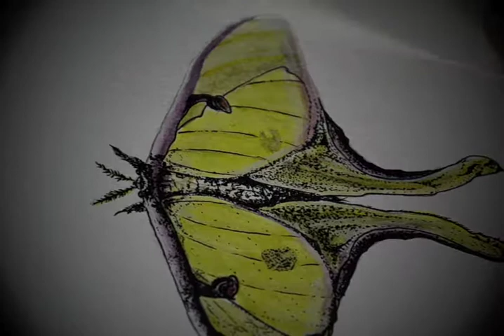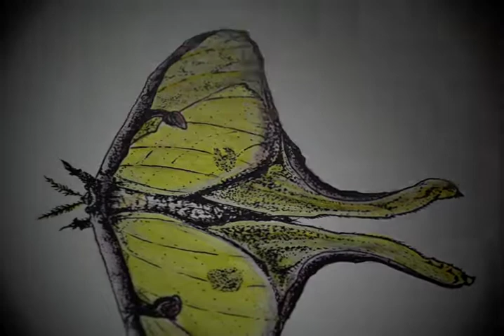Time Lapse Drawing of a Luna Moth (color)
Instagram: @AdManus  I do commissions